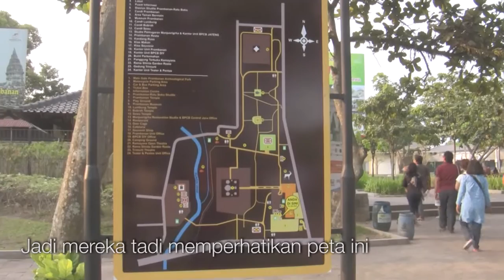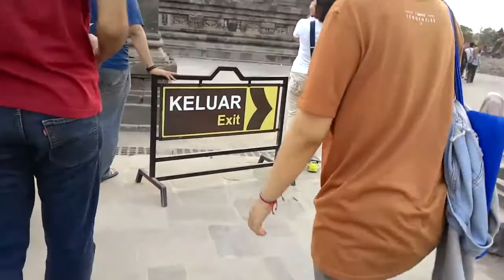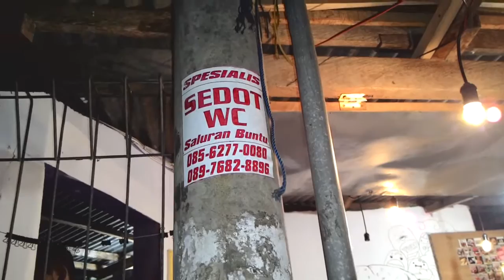mojikenvakansi EP 09 - Petualangan di Kota Pelajar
Kami mencoba merekonstruksi kejadian pada hari sebelumnya dengan property seadanya.
Ikuti juga petualangan kami di Kota Pelajar